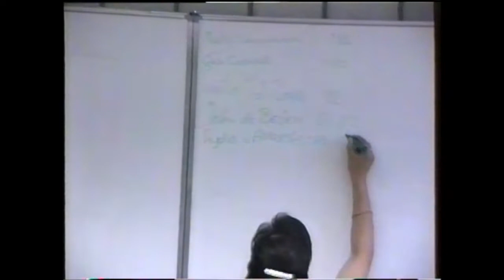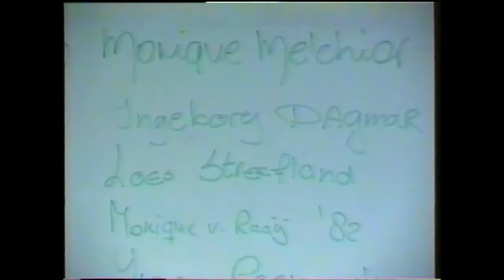Reünie Titus Brandsma MAVO juni 1996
Korte impressie van de reünie van de Titus Brandsma MAVO ergens begin juni 1996 kort na de officiële opening van het nieuwe schoolgebouw van het toenmalige Titus College in Velp (tegenwoordig het gebouw van het Astrum College ROC A12).

De huidige Titus Brandsma zit nog steeds aan de Reigerstraat in Velp maar in een eigen gebouw en is onderdeel van het Arentheem College